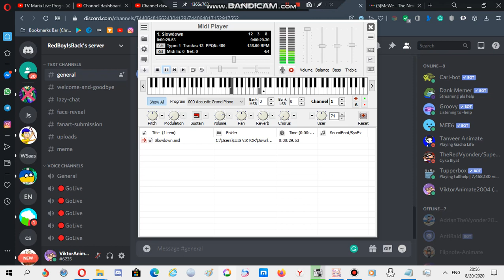Nokia ringtone: Slowdown